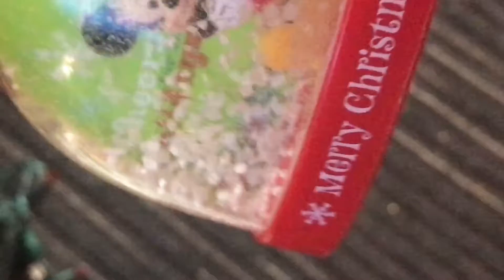OH CHRISTMAS TREE! | VLOGmas 17th 🎄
Our tree is finally up ♥️

iMovie 🙌🏼!

Welcome to Adams Family TV! Check the "About me section" to figure us out some ☺️☺️

✌🏻and ❤️
Kayden, Clifton, Deklan & Adaline. ❤️